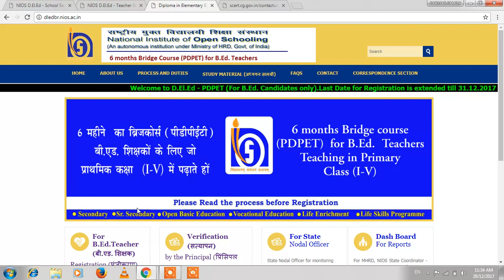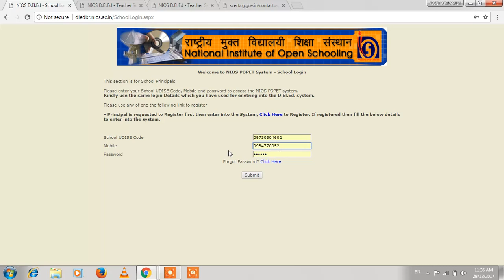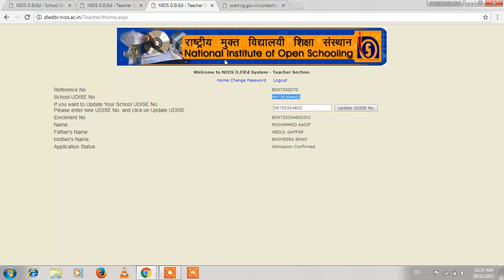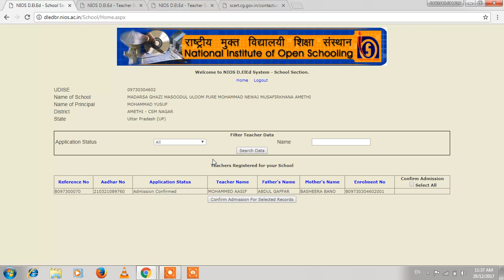NIOS BRIDGE COURSE PRINCIPAL VERIFICATION PROBLEM SOLVED..कैसे करे